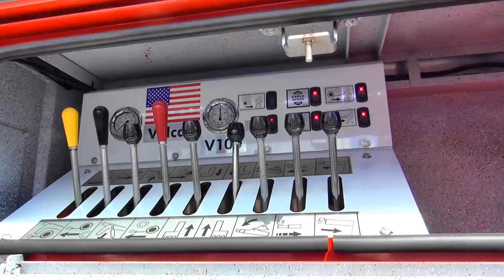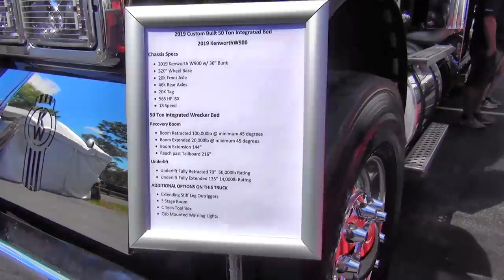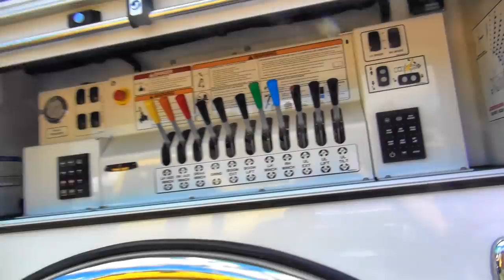Florida Tow Show 2019, Tow Trucks, Big Rigs, Mega Trucks and More!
Welcome to the 2019 Florida Tow Show.  The towing industries largest international show held at the beautiful Hilton Hotel in Lake Buena Vista FL, near Disney and Orlando.  Everything from huge expensive trucks to smaller versions.  See them all right here.